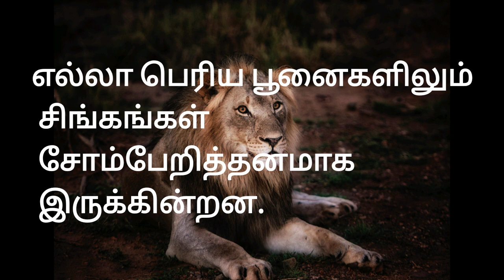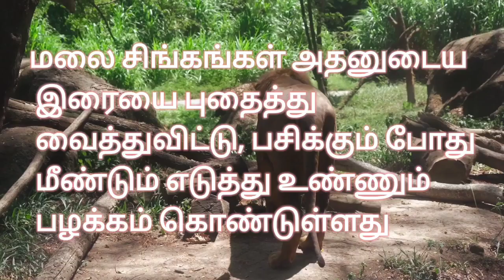சிங்கம் பற்றிய ஆச்சரியமான உண்மைகள்